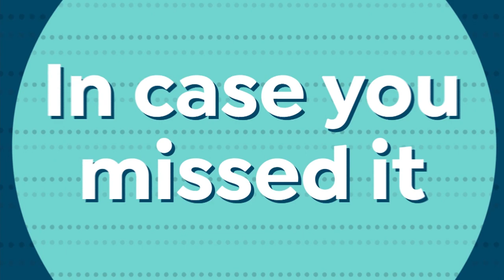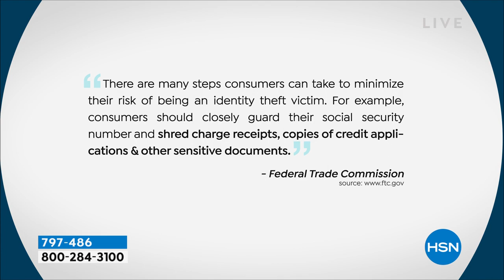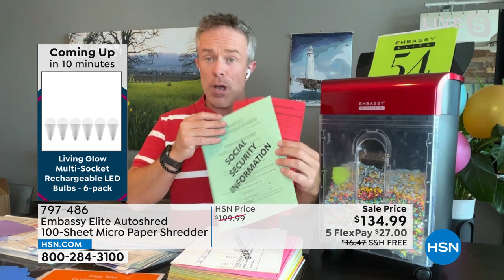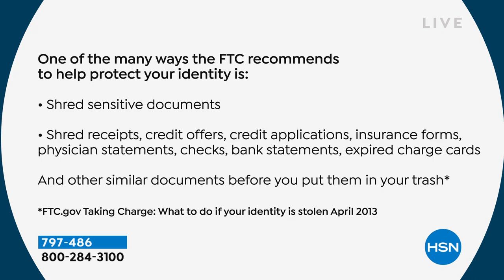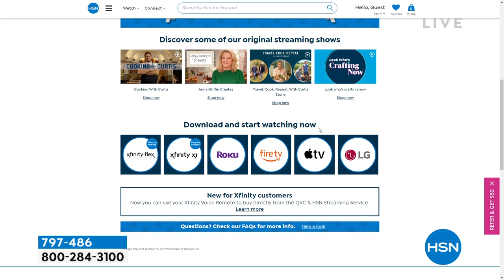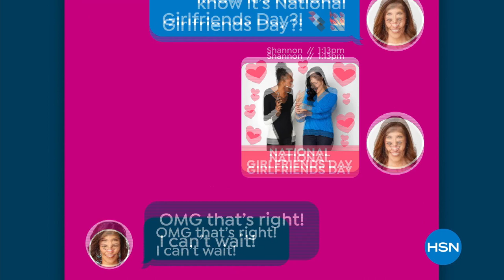HSN | Healthy You with Brett Chukerman 07.26.2022 - 04 PM